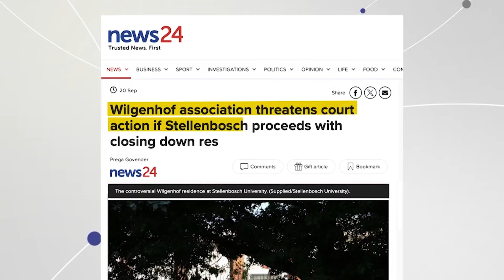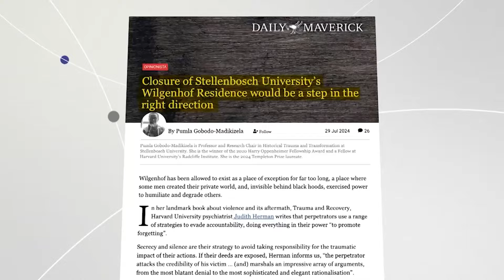Gesprek met Neil Botha | kykNET | 23 September 2024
’n Gesprek met die primarius van Wilgenhof, Neil Botha, oor die toekoms van die manskoshuis na aanleiding van die Universiteit Stellenbosch se besluit om dit tydelik te sluit.

Interview with Neil Botha | kykNET | 23 September 2024
A conversation with the primarius of Wilgenhof, Neil Botha, about the future of the men’s residence in light of Stellenbosch University’s decision to close it temporarily.